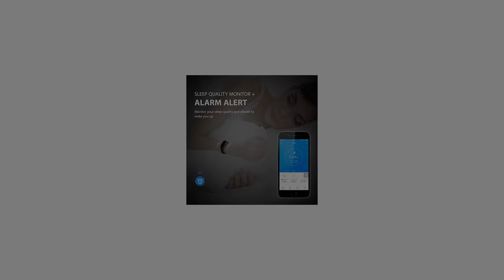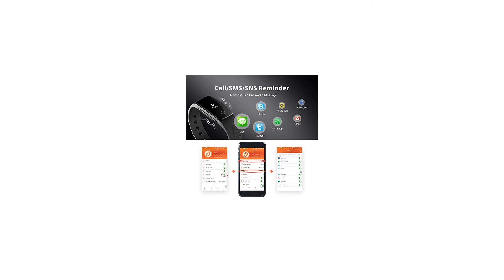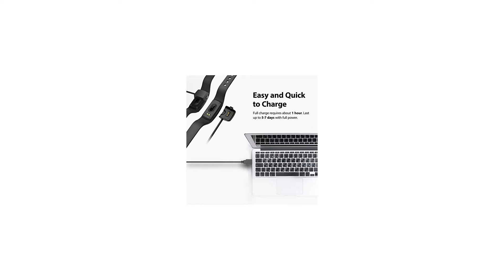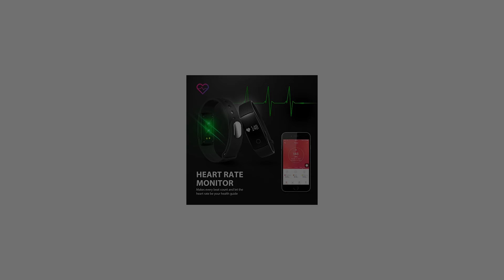Fitness Tracker, Mpow Heart Rate Monitor Tracker Smart Bracelet Activity Tracker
Smart Fitness Wristband Monitors Your Heart Rate and Tracks Your Health!  Track Daily Activities, Set a Sport Goal   Track steps taken, distance traveled, calories burned. You can also set an exercise goal in the app "VeryFit" to keep health or lose weight. Achieve that goal step by step, you will step up to a higher fitness level if you finish that goal.

Remind You to Move   Simply open the "Sedentary Alert" in the app, this smart bracelet will vibrate to remind you to move if you stay at your seat for a long time.   Find Your Phone Quickly   You are about to go out, but you can not find your cell phone! Do not worry! Simply long press the "Find Phone" icon on the screen. Your phone will vibrate or send out audible sound signal. ( Attention: please open the Find Phone function in the app.)   Anti-lost Function  When your smart phone is beyond the Bluetooth range (no more than 5m), the smart wristband will vibrate to alert. (Attention: please open the Anti-lost Alert function in the app)  Specifications:  CPU: Nordic nRF51822  Sensor: kx022-1020  Support Monitor Heart Rate(HR): Yes  HR Sensor: Silicon labs Si1142 Standby Time: up to 5-7 days Display Screen:OLED  Battery: built-in rechargeable lithium battery  Battery Capacity: 70mAh  Data Sync: Bluetooth 4.0  Bluetooth Working Range: up to 10m   Waterproof: not for swimming or diving  System Requirement: iOS 7.1 or above; Android 4.4 or above, Bluetooth 4.0   Package included:  Smart Fitness Bracelet( with heart rate function) x 1  User Manual x 1 USB Charging Cable x 1   Warranty    Every Mpow Product includes a 45 days money back and 18-month worry-free guarantee.
【Fitness Tracker with Heart Rate】The smart bracelet can track your heart rate and all-day activities. It can display steps taken, distance traveled, calorie burned, etc. You can also check your latest history sports data by long pressing the side button for 2 seconds.
【Never Miss a Message/Call】 It will vibrate to alert you if your phone receives a phone call, SMS text and SNS messages including Facebook, Twitter, WhatsApp, Linkedin, Messenger, etc. Simply connect the bracelet to your smart phone via Bluetooth and set in the app, you will never miss a call and a message. 【Sleep Monitor】Download and install the free app "VeryFit" into your smart phone by scanning the QR code or searching in Google Play or Apple App Store. Connect the free app via Bluetooth, data will be synced to the app. It can monitor your sleep quality including deep or light sleep hours, awake hours, history sleep data. You can also set different alarm clocks in the app and it will vibrate to wake you up or remind you to do exercise, take medicine, etc.
【Remote Control Phone Camera】Use this function for selfie or group photos with a better pose or photo sight. Open the camera function in the app, you can use this smart wristband to easily control your phone camera.
【Longer Battery Life and Wider Compatibility】 Built-in low-power-consumption Bluetooth chip and 70mAh rechargeable battery; full charge requires only about 1 hour and the standby time can be 5-7 days. App supports most smart phones with Bluetooth 4.0 or above(not for tablet). Support system: iOS 7.1 like iPhone 7/6/6s/SE/5 or above(not for iPad), Android 4.4 like Samsung LG or above.